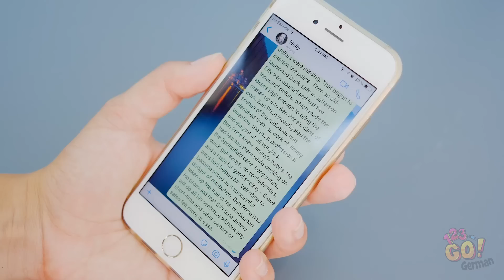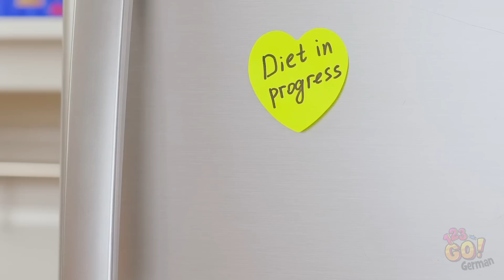LUSTIGE SITUATIONEN, DIE WIR ALLE KENNEN ||| Jedermanns peinliche Momente bei 123 GO!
Ah, das Leben. Du weißt schon, das Ding voller unangenehmer Situationen, chaotischer Unfälle und allgemeiner Verwirrung?

Schau, wir alle müssen da durch! Und egal mit welchen Schwierigkeiten du konfrontiert wirst, finde Trost in der Tatsache, dass jeder mit genau den gleichen Dingen zu tun hat.

Hey, wir alle sind nur Menschen! Lehn dich für diesen Moment zurück, entspanne dich mal und schau zu, wie diese lustigen und peinlichen Alltagssituationen anderen passieren!

Möchtest du noch mehr witzige und unterhaltsame Videos sehen?

Tu auch deinen Freunden etwas Gutes und teile diese lustigen Clips mit ihnen!